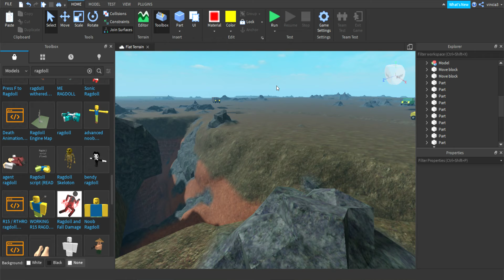roblox car crash test